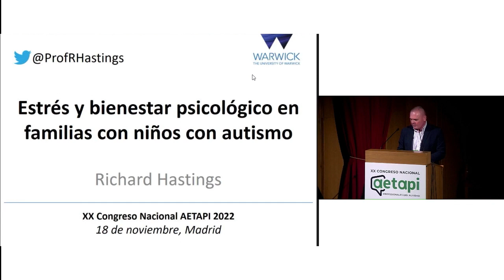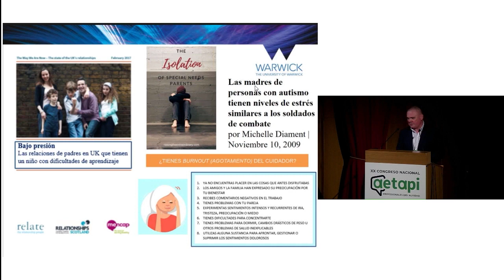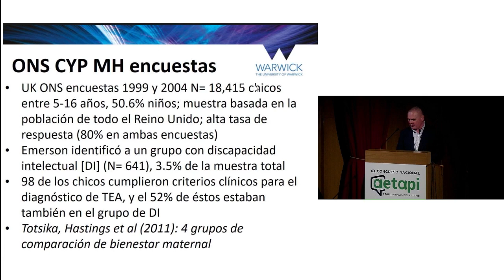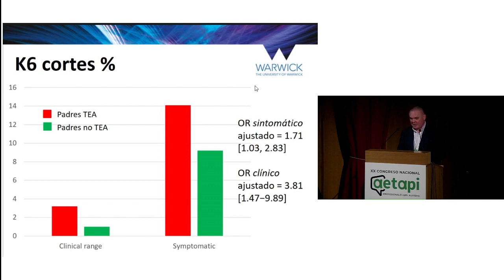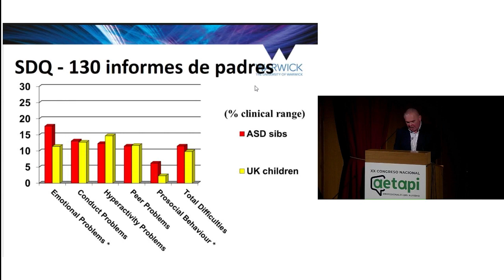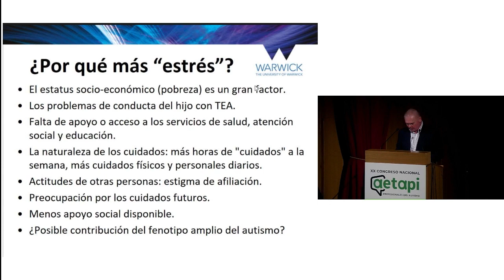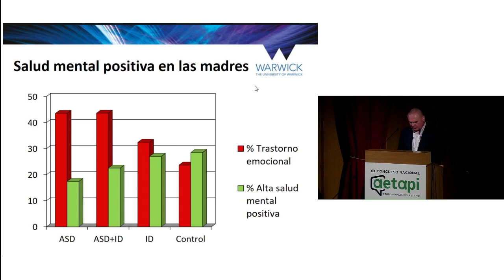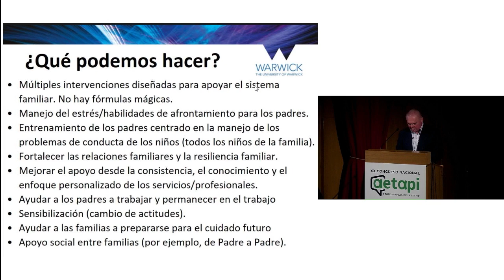RICHARD HASTINGS Estrés y bienestar psicológico y emocional en las familias con hijos con autismo